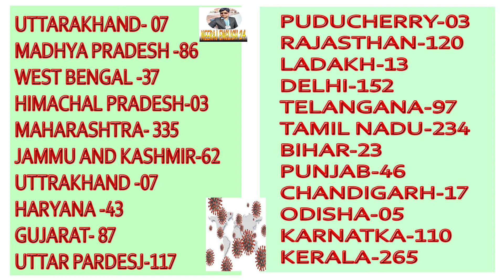CORONA UPDATE 02 APRIL 2020 TILL 1 PM ABOUT INDIA AND ALL OVER WORLD